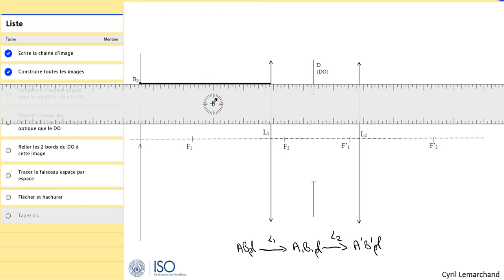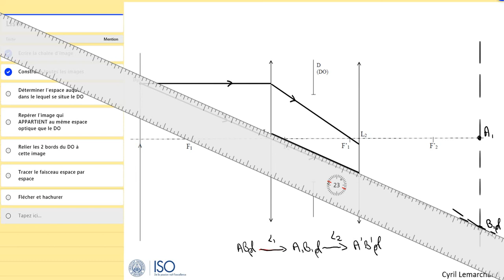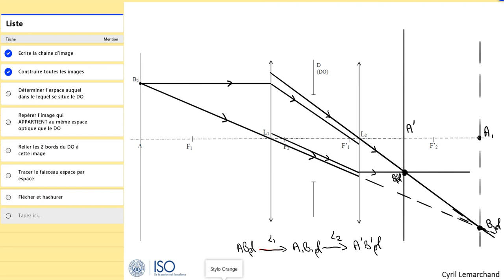4-Tracé du faisceau utile (180)